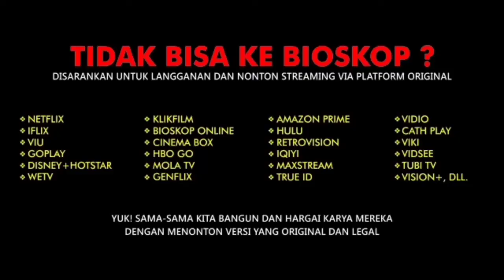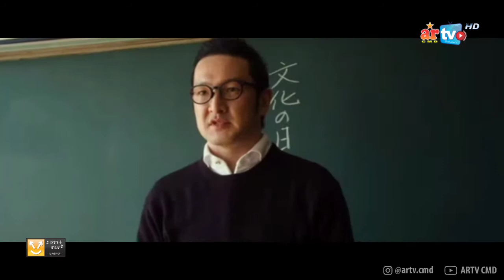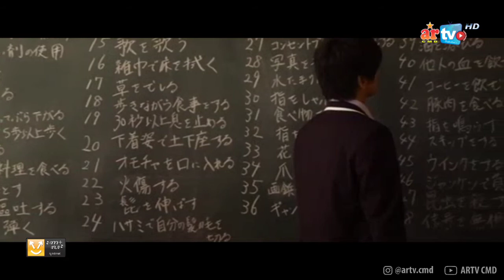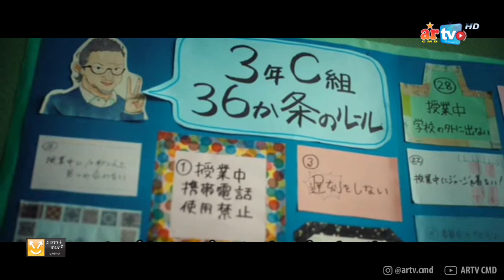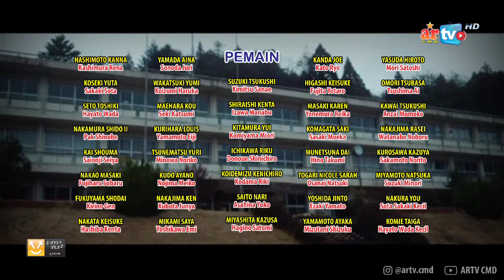SEMUA SISWANYA DIBUNUH OLEH WALI KELAS | ALUR CERITA FILM EPS 006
Video Alur Cerita ini dibuat tanggal : 05 Mei 2022 dan di publish tanggal : 01 Juni 2022

Topik/Materi yang dibahas : Signal 100 aka Shigunaru
Tahun : 2019
Sutradara : Lisa Takeba
Produksi : TOEI
Genre : Horror, Mystery
Durasi : 1 Jam 28 Menit 20 Detik

Semua materi, informasi dan beberapa gambar yang ada dalam video ini dimiliki oleh pemiliknya yang kami hormati dan kami sayangi. Video ini dibuat hanya untuk hiburan sekaligus mengenalkan sebuah film, sinetron, dan hal lainnya yang kita bahas.